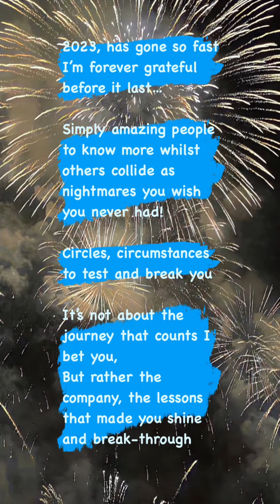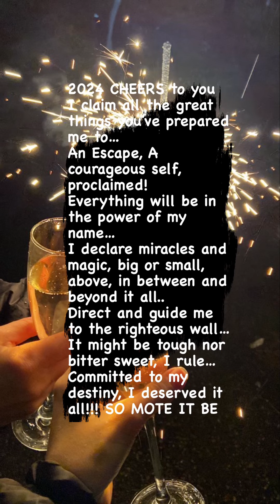2023 thank you and 2024 cheers to you